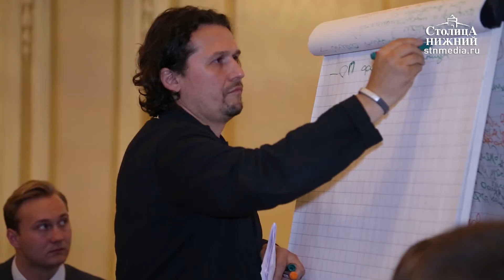Е. Солонченко: Нет проблемы в том, чтобы обнародовать протокол голосования за состав ОП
Общественная палата Нижнего Новгорода может быть увеличена на треть. О возможных изменениях в составе нового органа рассказала глава города Елизавета Солонченко после еженедельного оперативного совещания. Общественная палата была сформирована 25 августа на форуме городских сообществ «Активный Нижний». Изначально было подано более 400 заявок от активных нижегородцев, но по итогам голосования было выбрано 33 человека. Елизавета Солонченко добавила, что в первую очередь сами члены Общественной палаты должны решать, сколько их будет, положение о работе этого органа открытое, и изменения можно внести в любой момент. Глава города лично не против увеличения, к примеру, до 47 членов, так же, как депутатов в Думе Нижнего Новгорода. Также Елизавета Солонченко сообщила журналистам о том, что не против обнародования протокола и бюллетеней для голосования за кандидатов в члены Общественной палаты города, но это решение должно исходить от конкурсной комиссии, которая изначально и утвердила список кандидатов в составе 135 человек. Подробности — в репортаже «Столицы Нижний».